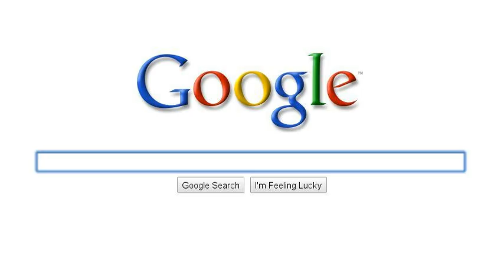Bus Fan Boredom - A Google Search Story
This is what happens when I get bored.